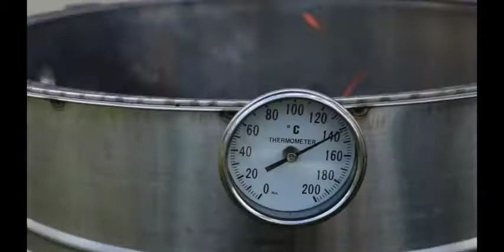Music Composed for a Tea Documentary (Part 2)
I composed music to a tea documentary created by my friend Jake Knapp and produced by Shiuwen Tai of Floating Leaves Tea. Like what I’m doing?